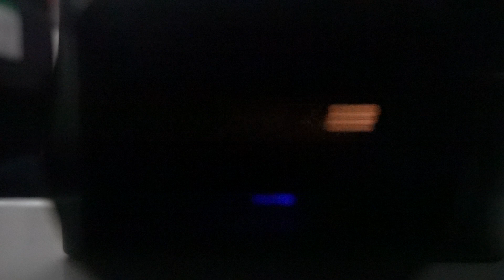20200211 特急マリンエクスプレス踊り子72号東京行き 熱海駅発車